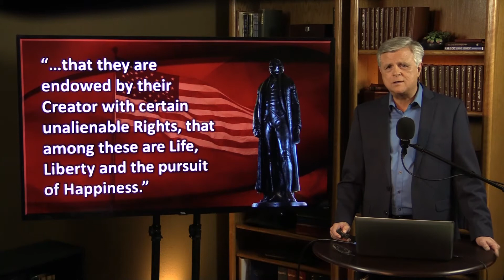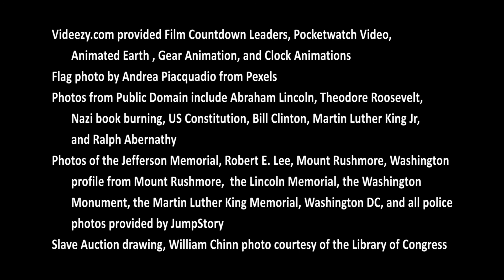Independence Day 2020: Freedom in the Balance | E.16 7-02-2020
America the Beautiful suffers at the hands and screaming voices of ideological and literal mobs targeting our statues, our history, our laws, our peace, our constitutional rights, our civil and common decency, our health and lives.